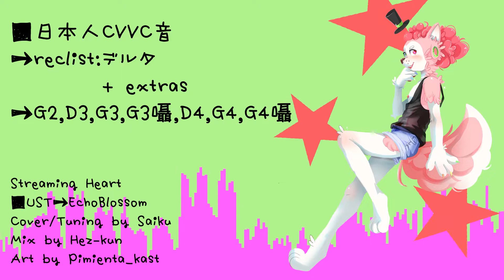《Peiton ★ Bubble Tea》 CVVC日本語《Demo Reel》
Peiton's Bubble Tea (CVVC Japanese) voicebank is finally ready to be released into the wilderness. I've been really excited to release this voicebank because of all the time and effort I put into it. This is probably the most HQ voicebank I've ever developed for Peiton, and I'm extremely proud of it for that reason.

Peiton "Bubble Tea" (ペイトン★バブルティー) is a multipitch CVVC Japanese voicebank with 5 base pitches (G2, D3, G3, D4, G4) and two extra soft / falsetto pitches (G3, G4) respectively. He has quite a few extra sounds and configurations to enhance Japanese pronunciation; all of said extras are listed in his "readme.txt" file for convenience.

It is quite bitter-sweet, because this will probably be the last "Peiton" branded voicebank released on the UTAU platform. I want to focus all of my time on other things that I will begin to talk about in more detail in the future!

I'd like to thank every single one of Peiton's artists who absolutely filled up his "__artwork" folder. You are all wonderful and I'm so grateful to have commissioned such talented artists! I'd also like to thank Saiku and Hez-kun for the "Streaming Heart" cover featured as the first song in this video!

I could not have done this without everyone who helped with every facet of this voicebank, and I am forever grateful!

✱ Original ✦ "Streaming Heart" by
✱ Project File ✦ EchoBlossom
✱ Tuning ✦ Saiku
✱ Mixing ✦ Hez-kun
✱ Artwork ✦ Pimienta_kast

✱ Original ✦ "dolls" by rozenkreuz-p
✱ Project File ✦ NeeMiSo
✱ Mixing ✦ @NebulaMeadow
✱ Artwork ✦ RomHowler

✱ Original ✦ "ぽっぴっぽー" by lamazeP
✱ Project File ✦ Kyaramel
✱ Mixing, Tuning ✦ @NebulaMeadow
✱ Artwork ✦ kale_thuzad

✱ Original ✦ "ねこみみスイッチ" by daniwellP
✱ Project File ✦ Malcat
✱ Mixing, Tuning, Artwork ✦ @NebulaMeadow

✱ Original ✦ わたしの GOOD-BYE by mjq
✱ Project File ✦ tsunn
✱ Mixing ✦ @NebulaMeadow
✱ Artwork ✦ @faynaticalmel2288